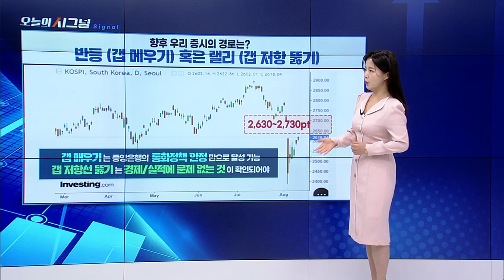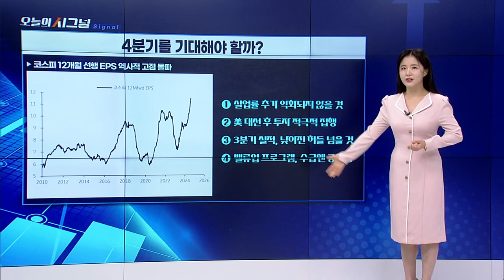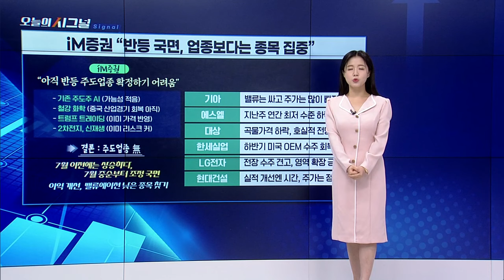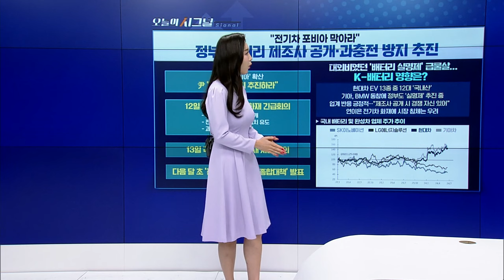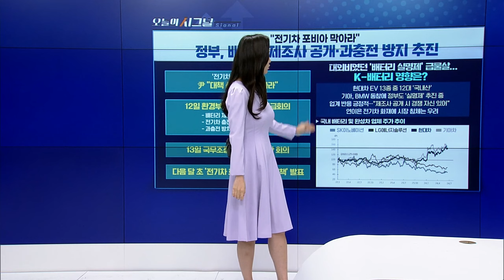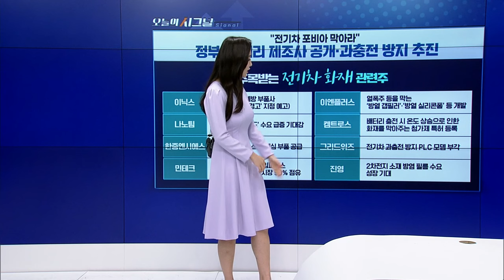정부, 배터리 제조사 공개·과충전 방지 추진 [오늘의 시그널] | Final Shot (20240813)